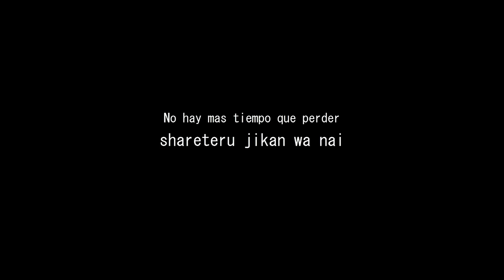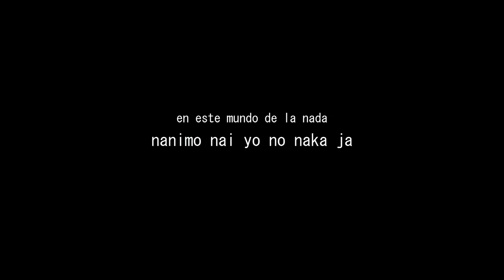Kouji Wada | Butterfly ~Piano Version~ | QEPD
Un simple recuerdo de este cantante que nos dio todo lo que pudo por esta franquicia que tanto amamos